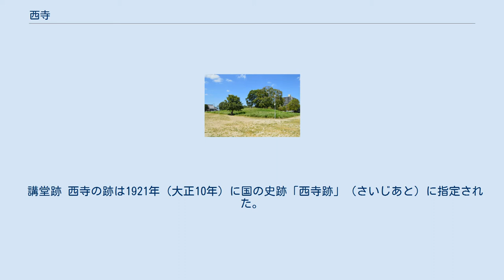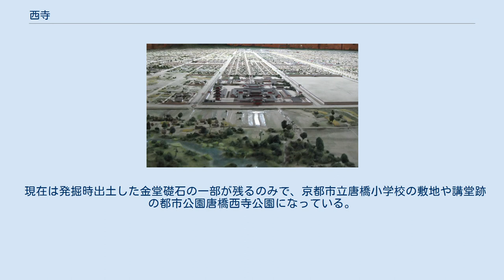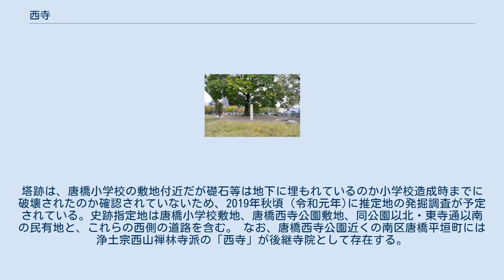西寺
西寺阯碑 西寺（さいじ）は、平安京の右京九条一坊にあった官寺。
羅城門西側にあり、羅城門を挟んで東寺と対をなした。
 跡地は現在の京都市南区唐橋西寺町（位置）で、「西寺跡」として国の史跡に指定されている。
 平安京復元模型の西寺（平安京創生館） 東西寺の造立がいつ頃始まったかは定かではないが、『類聚国史』の延暦16年（797年）4月4日条に笠江人が造西寺次官として記載されているのが記録上の初見とされる。
弘仁6年（815年）に造西寺司が任命されて以降、関連する人事記録は見られないため、これ以降に一応の完成をみたとされている。
 嵯峨天皇の時の弘仁14年（823年）、東寺は空海、西寺は守敏に下賜されたとされるが、『高野春秋編年輯録』に記されたこの記録は伝説性が強いとされている。
天長9年（832年）には講堂が完成した。
その後貞観6年（864年）までに薬師寺から僧綱所が西寺に移転された。
醍醐寺縁起には延喜6年（906年）に聖宝が西寺別当となったという記述があり、西寺の整備を行ったとある。
これ以降、他寺出身者が西寺の別当となることがはじまった。
 正暦元年（990年）に火災があったが、ほどなく再建されたと見られる。
建久年間（1190年代）には文覚が塔の修理を行った。
この建築作業を明恵が見物している。
しかしその後荒廃し、再建された塔も天福元年（1233年）に再び焼失、以降に廃寺になったと考えられている。
しかし、たなかしげひさは『二水記』大永7年10月27日（ユリウス暦1527年12月7日）条に「西寺に陣を敷いた」という記録があることから、戦国時代の中期頃まで西寺は存続していたと推測している。
 西寺の衰退原因は立地である右京の水はけが悪く、平安後期には住民がいなくなったために環境が悪化したことや、朝廷の支援を受けられなくなったことも指摘されている。
 西寺は東寺と同様天皇の国忌を行う官寺の役割をもっていた。
また律令機構の一端を担う鴻臚館として外国使節接遇の施設であったという説もある。
 講堂跡 西寺の跡は1921年（大正10年）に国の史跡「西寺跡」（さいじあと）に指定された。
1959年(昭和34年)からの発掘調査により、金堂・廻廊・僧坊・食堂院・南大門等の遺構が確認され、当初の未指定部分が1966年(昭和41年)に追加指定された。
在来の土壇は講堂跡と判明した。
東寺とあいまって平安京の規模を知る上にも重要とされる。
 現在は発掘時出土した金堂礎石の一部が残るのみで、京都市立唐橋小学校の敷地や講堂跡の都市公園唐橋西寺公園になっている。
塔跡は、唐橋小学校の敷地付近だが礎石等は地下に埋もれているのか小学校造成時までに破壊されたのか確認されていないため、2019年秋頃（令和元年)に推定地の発掘調査が予定されている。史跡指定地は唐橋小学校敷地、唐橋西寺公園敷地、同公園以北・東寺通以南の民有地と、これらの西側の道路を含む。 なお、唐橋西寺公園近くの南区唐橋平垣町には浄土宗西山禅林寺派の「西寺」が後継寺院として存在する。